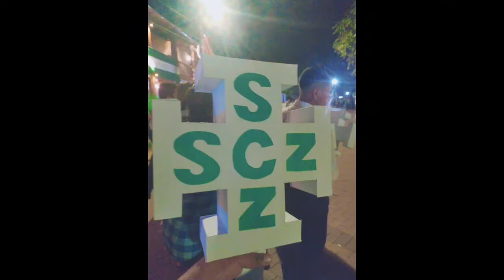24 de Septiembre Colegio °José Barrero Valverde° Tierra como mi tierra.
Cuadro resumen del desfile estudiantil 2022 a la efeméride departamental de Santa Cruz, mostrando una exitosa presentación de la banda y 1er lugar al concurso de faroles  organizado por el Comité Cívico de Ascensión de Guarayos. SIEMPRE BARRERO